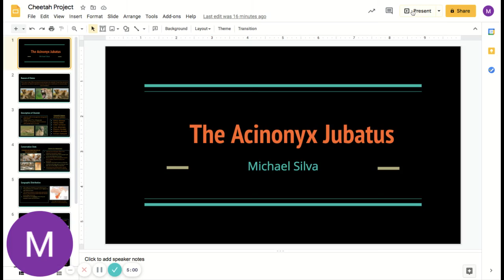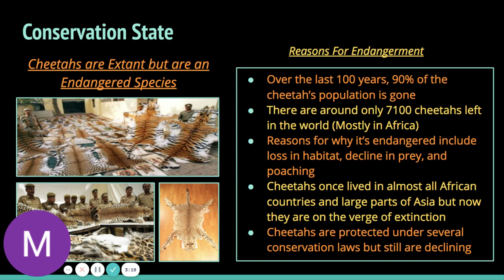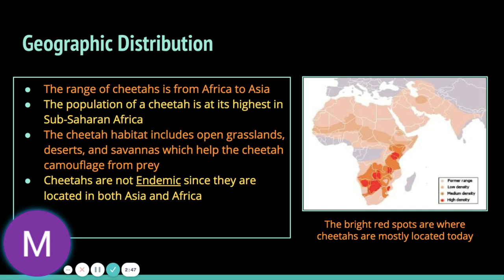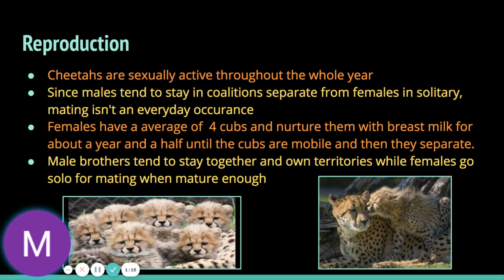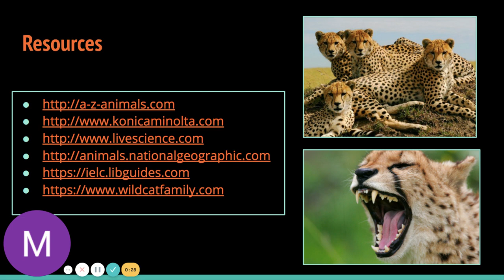Cheetah Project Acinonyx Jubatus Michael Silva